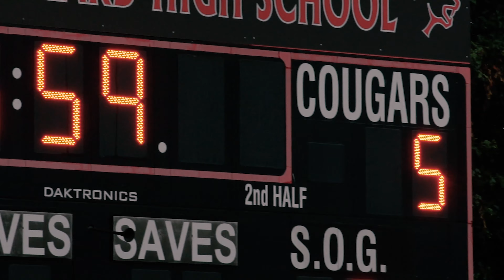"THE FINALE" | Quince Orchard v. Northwest Regional Finals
Last night Northwest stunned QO with a victory in the rain (15-9) to seal their regional champions spot. This also ended Northwest's 27-game loss drought against the team making last night really one to remember! Got some pretty dope teams ring chasing...Who's gonna go all the way!

Song List
- Big Shot - Kendrick Lamar ft. Travis Scott
- Laugh Now, Cry Later - Drake ft. Lil Durk